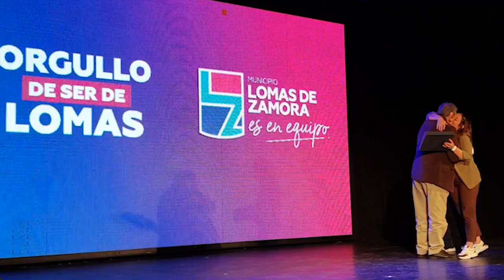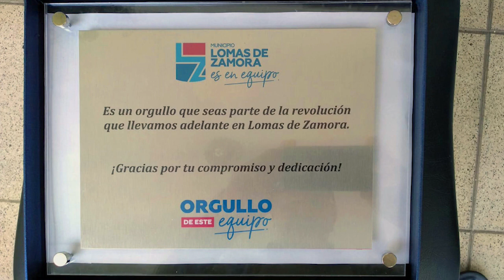MARIO CAPUTINI ORGULLO DE SER DE LOMAS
Las casualidades de la vida llevaron a Mario a convertirse en el presidente del Club Juventud Unida de Falucho de Temperley.
Cuando asumió la responsabilidad de hacerse cargo, el club estaba en su peor momento y bajo su mandato, volvió a renacer y el club volvió a tener vida.